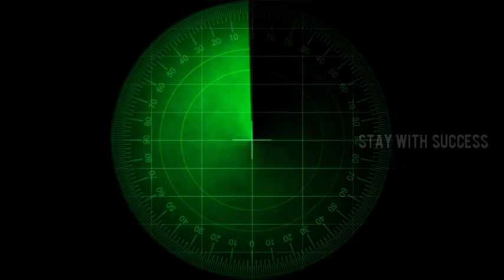Habits of Highly Productive People | Success series | Stay with success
habits that highly productive people use to become more efficient... it leads you to the best version of you ...!